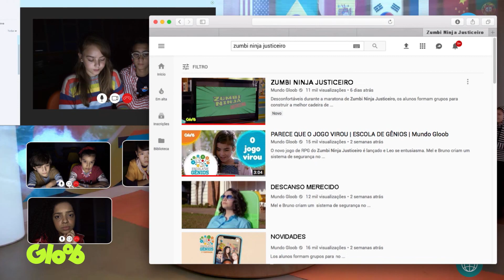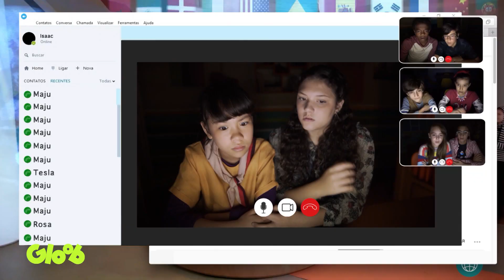BLECAUTE NA EDG: COISA DE FANSTASMA? | UM BLACKOUT GENIAL | Mundo Gloob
Quando um súbito apagão faz faz com que todos fiquem trancados, a Tesla decide que é hora dos gênios investigarem qual foi o motivo da falta de energia. Só que o que ela não esperava era que coisas sinistras estavam para acontecer! Bora ver?

UM BLACKOUT GENIAL